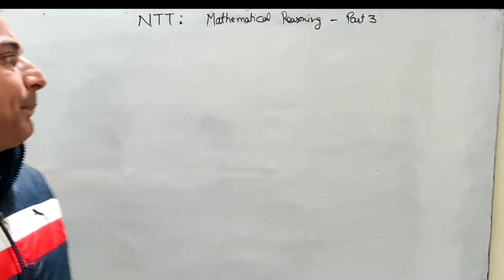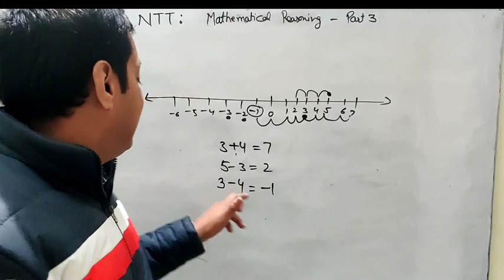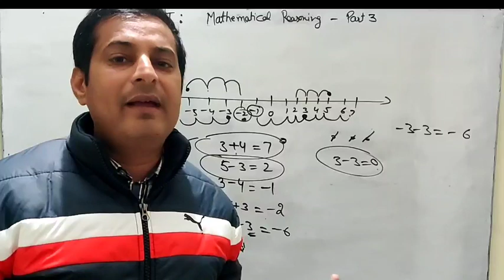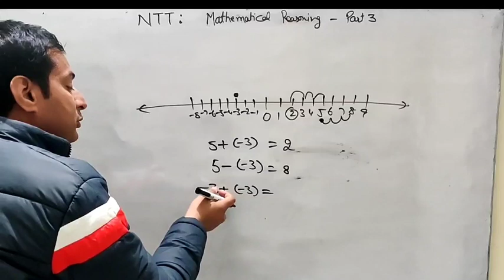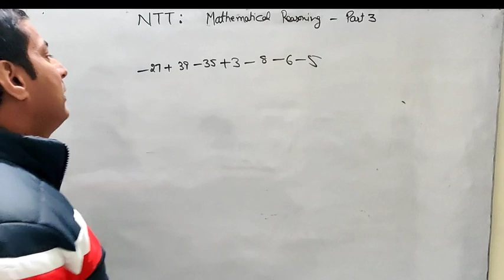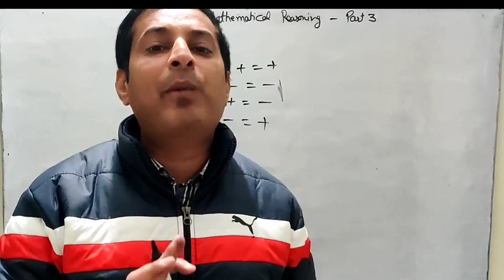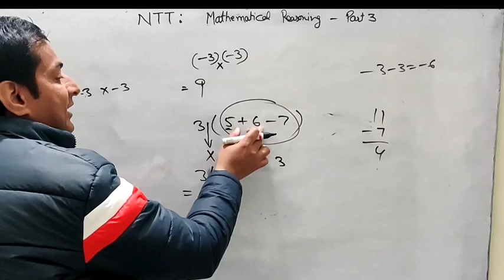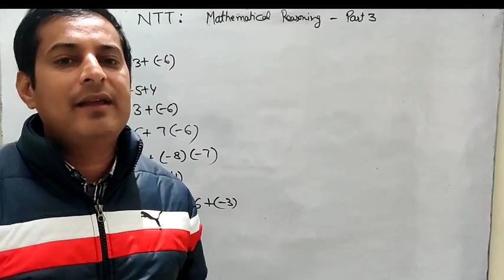NTT Mathematical Reasoning Part 3 Concept of Basic Mathematical Operations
Basic Mathematics and Mathematical Reasoning for Competitive Exams Like CTET, NTT, NTSE